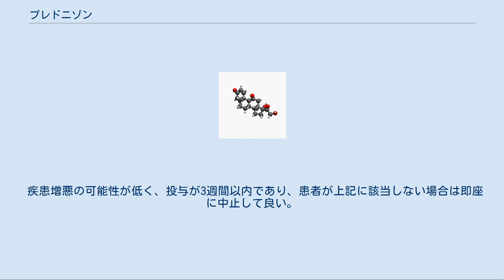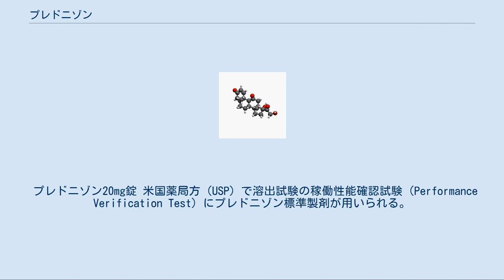プレドニゾン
プレドニゾン長期連用後の脂肪肝の顕微鏡写真。
三色染色。
 プレドニゾン（Prednisone）は免疫抑制作用を持つ合成副腎皮質ホルモン剤である。
一部の炎症性疾患（中等度のアレルギー反応等）の治療に用いられるほか、高用量で癌の治療に用いられることもあるが、副作用が多い。
免疫系を抑制するため、患者は易感染性となる。
 プレドニゾンはそれ自身では作用を持たず、肝臓でプレドニゾロンに代謝（C環のケトンが水酸基に変化）されて活性を示す。
 プレドニゾンは様々な疾患に用いられる。
 プレドニゾンはそのほか、抗悪性腫瘍薬としても用いられる。
急性リンパ性白血病、非ホジキンリンパ腫、ホジキンリンパ腫、多発性骨髄腫、その他ホルモン感受性腫瘍に、他の抗がん剤と組み合わせて用いられる。
サルコイドーシスの治療にも使われる。
 プレドニゾンは梅毒治療中等に起こるヤーリッシュ・ヘルクスハイマー反応の抑制にも適用され、またデュシェンヌ型筋ジストロフィーの進行抑止にも使われる。
症状の進行阻止の作用機序は判っていない。
副腎を抑制する事から、先天性副腎過形成症の治療にも用いられる。
 プレドニゾンの腎臓での利尿作用は、特にループ系利尿薬多量投与に不応性の非代償性心不全の治療に活用することもできる。
糖質コルチコイドとしてのプレドニンの作用機序は、心房性ナトリウム利尿ペプチドに対する腎の反応性向上、すなわち腎臓内部の髄質集合管でのA型ナトリウム利尿ペプチド受容体の発現増加によると説明できる。
 短期的な副作用として挙げられる物は、他のステロイド同様、血糖増加（特に糖尿病患者あるいはタクロリムス等の血糖上昇作用のある薬物を服用中の患者に注意）ならびに体液貯留等の鉱質コルチコイド作用である。
プレドニゾンの鉱質コルチコイド作用は弱く、副腎機能不全には用いられない。
 うつ病、抑うつ症状、不安の原因となることもある。
 長期投与時の副作用として挙げられる物は、クッシング症候群、認知症様症状、中心性肥満、骨粗鬆症、緑内障、白内障、2型糖尿病等である。
急な減量または中止は抑うつ症状を誘発し得る。
 副腎抑制はプレドニゾンを7日以上服用すると発現する。
体内でのコルチコステロイド（特にコルチゾール）合成能を一時的に喪失するためである。
そのため、プレドニゾンを7日間以上投与した後に投与中止する時は、漸減すべきである。
漸減には数日を掛けるべきで、長期投与の患者の場合は週・月単位の時間を要する。
突然投与を中止すると、アジソン症状を呈する。
長期治療の患者に対しては、隔日投与をする事によって副腎機能を保護し、副作用を低減できる。
 糖質コルチコイドは、視床下部および脳下垂体前葉に負のフィードバックを掛け、それぞれ副腎皮質刺激ホルモン放出ホルモン（CRH）と副腎皮質刺激ホルモン（ACTH）を減少させる。
これによりプレドニゾン等の糖質コルチコイド類縁物質は、体内の糖質コルチコイドの生成を抑制する。
この機序により短期間に依存が形成され、投与中止時に危険が生ずる。
体内でCRHとACTHの合成が再開されて副腎機能が回復するためには時間を要する。
 コルチコステロイド投与中止時の投与量の漸減法は、患者毎に疾患の再燃可能性、投与期間等によって個別に決定する。
段階的なコルチコステロイド全身投与の終了に当たっては、下記の各項目を考慮する。
 疾患増悪の可能性が低く、投与が3週間以内であり、患者が上記に該当しない場合は即座に中止して良い。
 コルチコステロイド投与中止期間中は、速やかに生理学的濃度まで減量（プレドニゾロン7.5mg/日相当）し、その後緩やかに減量する。
疾患が再燃しないよう注意して観察する必要がある。
 プレドニゾン20mg錠 米国薬局方（USP）で溶出試験の稼働性能確認試験（Performance Verification Test）にプレドニゾン標準製剤が用いられる。
 プレドニゾンおよびプレドニゾロンの最初の単離と構造決定は1950年になされた。